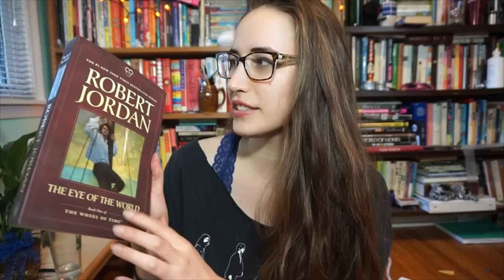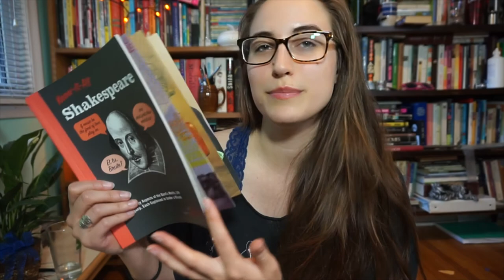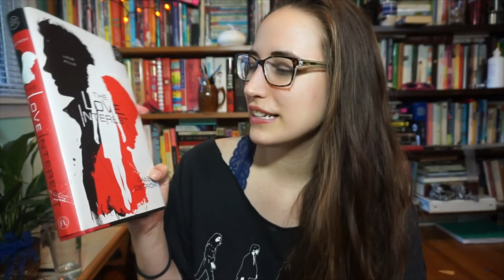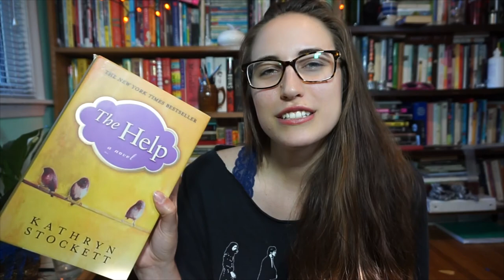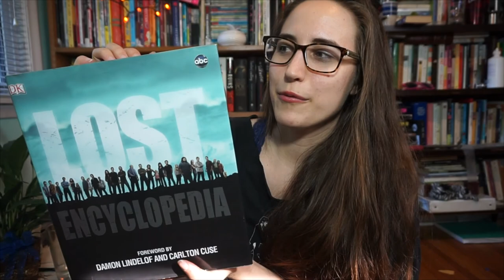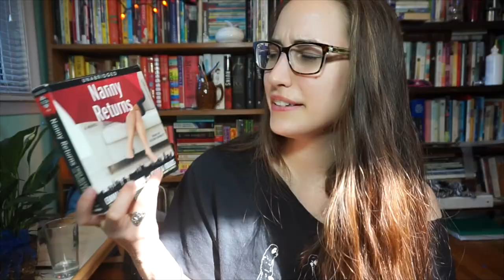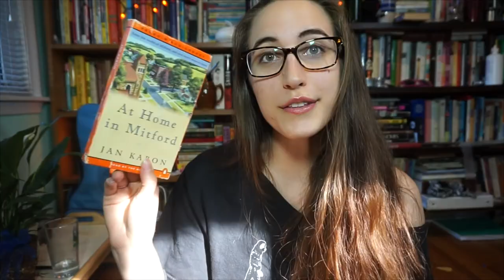JUNE BOOK HAUL & UNHAUL 2017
This is super late whooooooops.